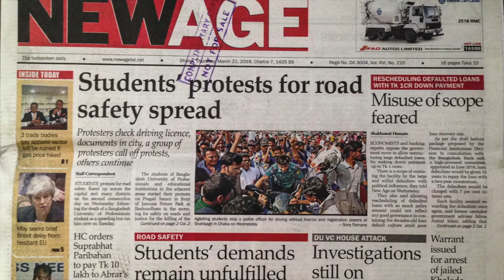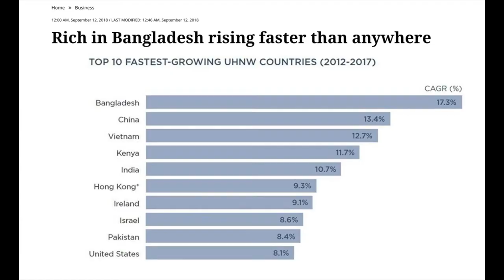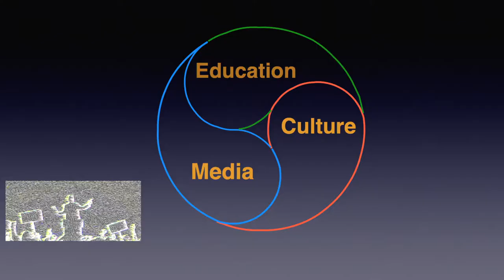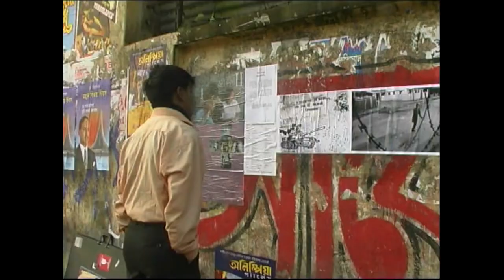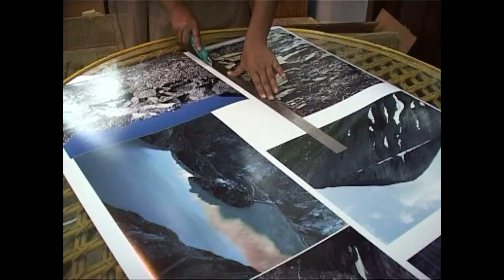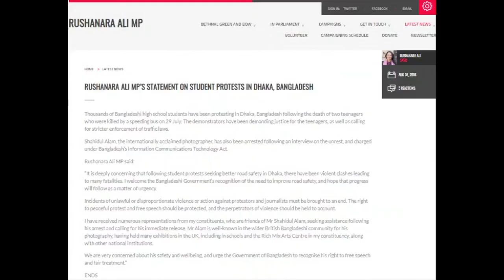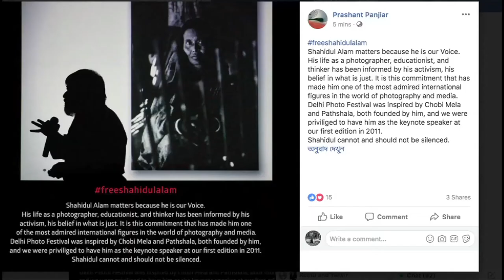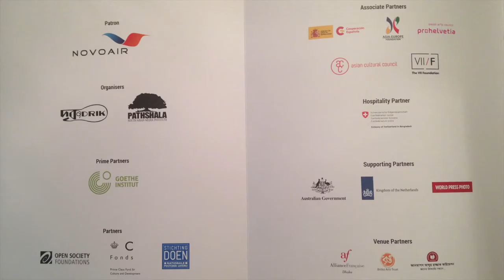Shahidul Alam: Spaces for Dissent (Atelier Valletta)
Shahidul Alam, reclaimed Bangladesh photographer and initiator of the first photography festival, Chobi Mela, in Asia, challenged the minds of festival managers and guests with his opening provocation  to mark the start of the 15th Atelier for Young Festival Managers running from 23-29 March 2019 in Valletta. Alam openly shared his story, experience, and ongoing pursuit for social justice through media, education and culture, even in most harsh contexts, demonstrating the power of arts, community involvement and festivals as platforms for social change, resistance and possible ‘Spaces of Dissent’.

The Atelier Valletta is bringing together 32 festival managers from 20 countries and all continents with expertscoming from all over the world and a diverse range of fields of action, such as Robyn Archer, Luiz Coradazzi, Faisal Kiwewa, Roy Luxford, Brett Pyper, Shahidul Alam, Mike Van Graan to exchange critically on the role of festivals in today’s society. The Atelier facilitates an exchange between people coming from different art disciplines, regions, social backgrounds and addresses issues as sustainability, curating and programming, new technologies and their opportunities in festivals, sustaining and developing audiences, working internationally and with diverse artists as well as issues as freedom of expression, and if festivals can be agents for social change and much more.

The Atelier Valletta is organised by The Festival Academy (an initiative of the European Festivals Association) in collaboration with Festivals Malta. Annabelle Stivala (Director Festivals Malta) emphasized that the very choice of hosting the Atelier in Malta, as Maltese Culture has developed over centuries through dynamic exchanges, is symbolic of the promising and exciting cultural synergies that lay ahead of us. Executive Chairman Arts Council Malta, Albert Marshall, highlighted the importance of investing in the implementation of an internationalization strategy to get Maltese artists to network creatively with the rest of the world.